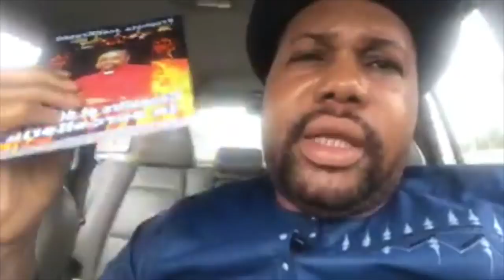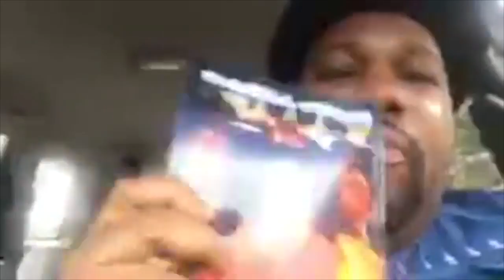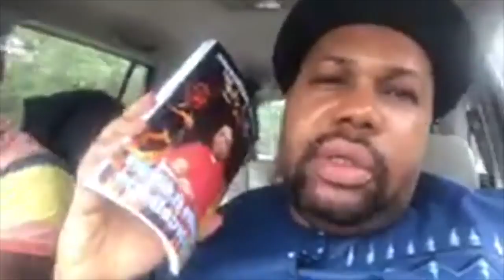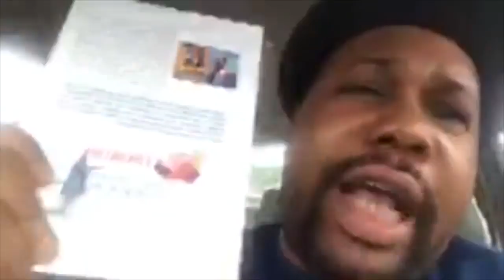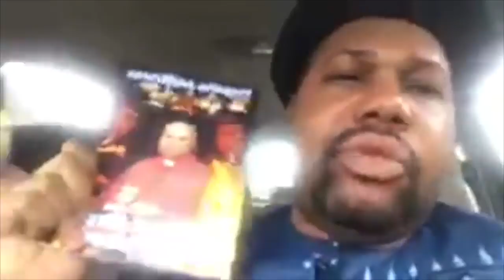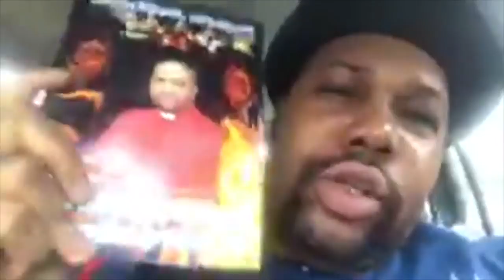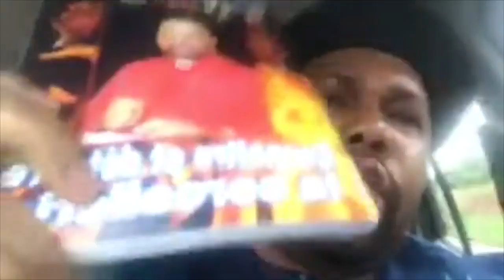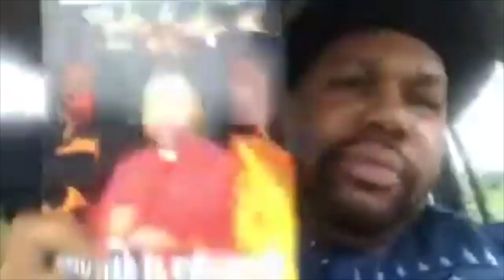Prophète Joël Krasso "Voici enfin la Bombe qui va déranger le royaume de la sorcellerie"